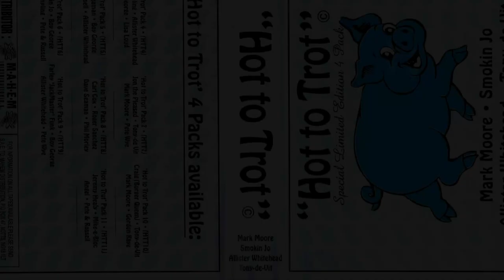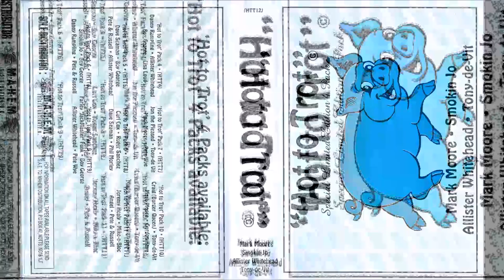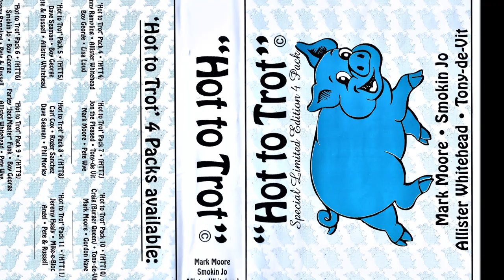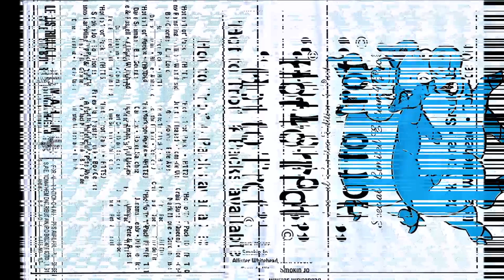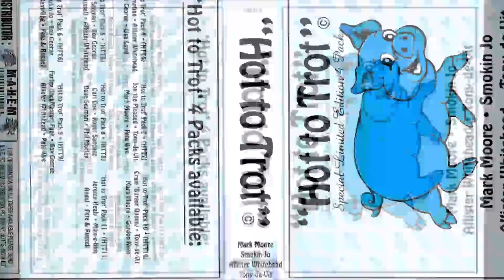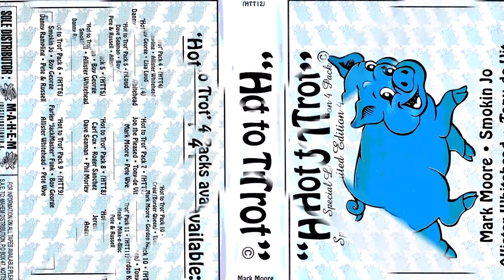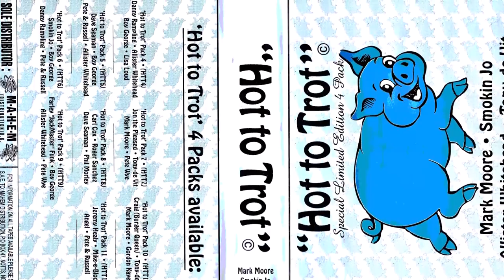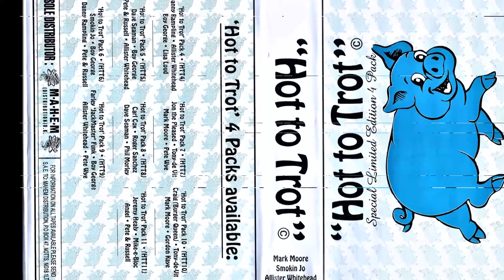Smokin Jo @ Hot To Trot 28th Oct 1995 (HTT 12)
Hot To Trot's 2nd Birthday, Venue 44, Mansfield, Notts - 28th Oct 95
If anyone knows the missing track IDs then please leave a com ;-)
Big thanks to Brady for the Tracklist

1. [00:00] The Commission - Keep Your Head Up (Club Mix) "keep your head up, if you need someone" female
2. [06:40] Frankie Knuckles - Walkin (Grant Nelson's Divine Gospel Remix) "im walking with my lord, walking with jesus" gospel female/piano
3. [12:30] ? "i said, im in extacy" female/sax
4. [16:00] ? "youve got to get up" female
5. [19:20] ? disco sample
6. [23:40] Triple Pack - What A Feeling [Urban Hero] "feel what im feeling"
7. [28:40] Pancake - Dont Turn Your Back
8. [32:20] Chazz - A Mover La Colita (Armand's Tuff American Mix) salsa
9. [36:50] Hard 2 Dance - Bass Generation
10. [41:00] ? "everybody everybody, like your going down" female
11. [45:20] Raw Junkies - Up And Down [Strictly Rhythm] female
12. [49:20] Cajmere - Horny (Horny Toad Mix) [Cajual]
13. [54:00] Masters Of Rhythm - La Coca